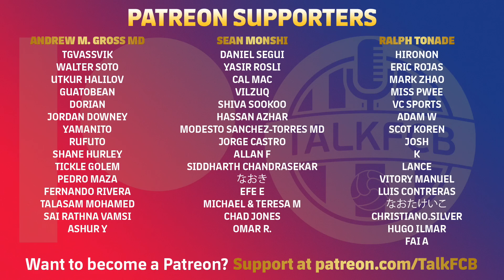Barcelona vs Espanyol [1-1], La Liga, 2022/23 - MATCH REVIEW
Mateu Lahoz was at the centre of controversy once again, as he awarded Espanyol a late penalty against Barça and produced three red cards in the second half, live from the Camp Nou. As Xavi’s Barcelona team drop points, despite Marcos Alonso’s early goal on their return to club football…

MORETALKFCB - @MoreTalkFCB